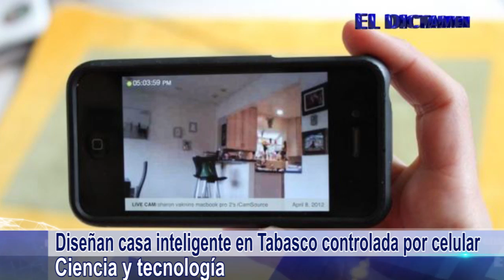El Dictamen Noticias 24/06/2016